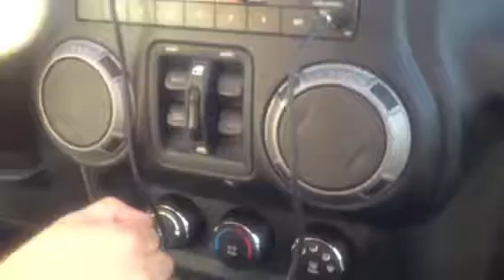4 wheeling in the yard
My boys made me go 4 wheeling in the yard!